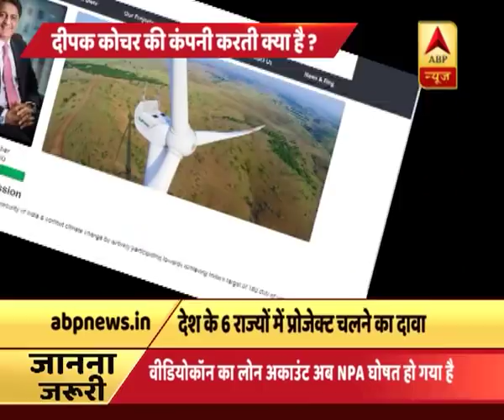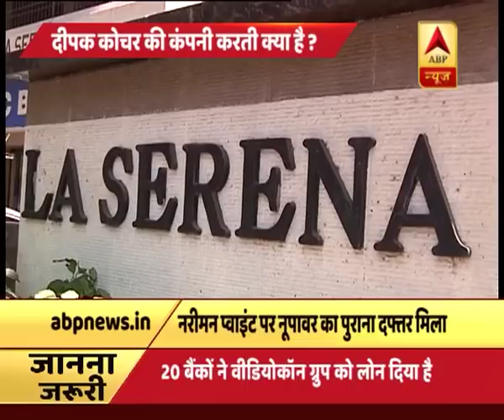वीडियोकॉन लोन: दीपक कोचर की कंपनी करती क्या है ? ABP न्यूज ने की नूपावर कंपनी की पड़ताल